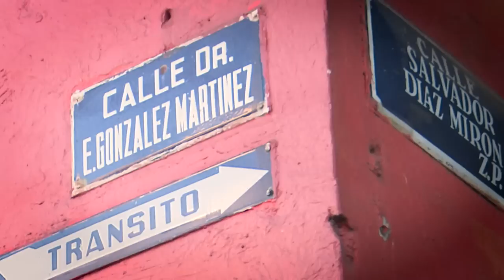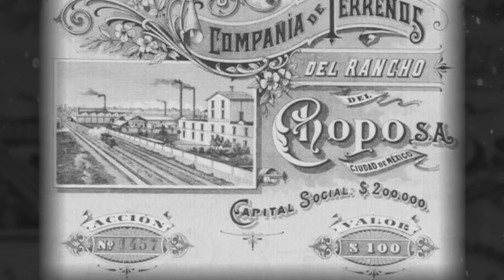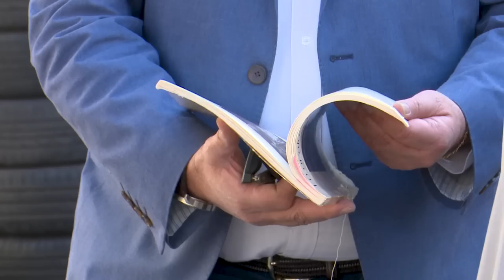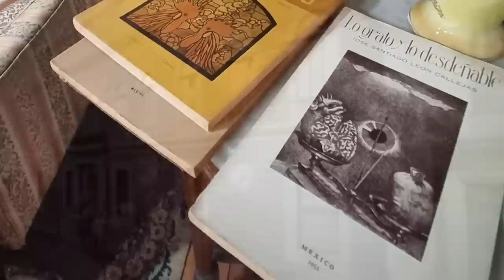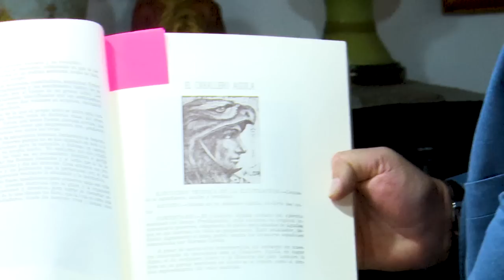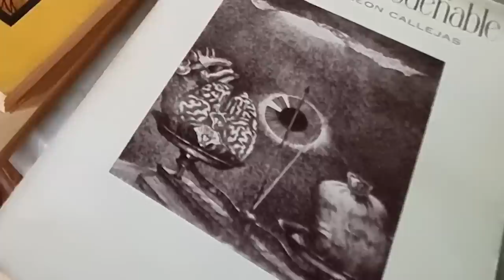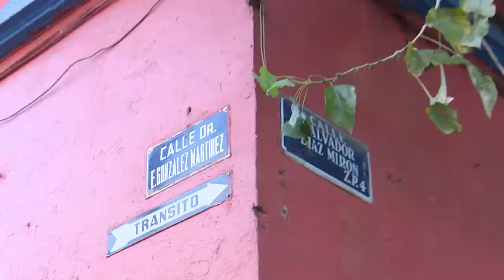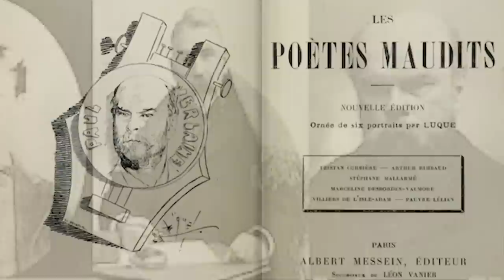Santa María la Ribera Literaria parte 3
Veka Duncan y Héctor de Mauleón nos muestran la historia de las calles de México en El Foco.